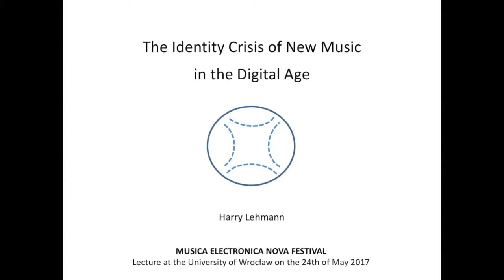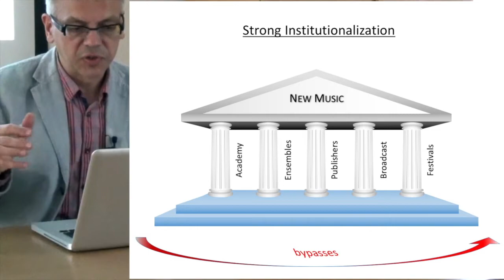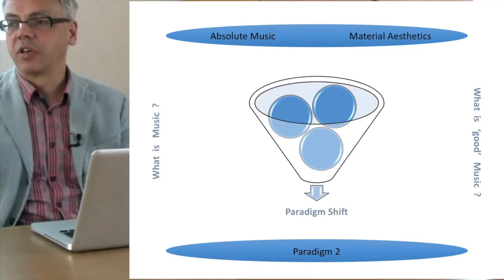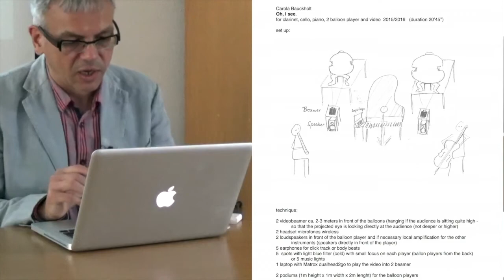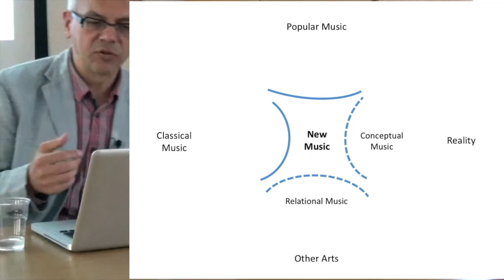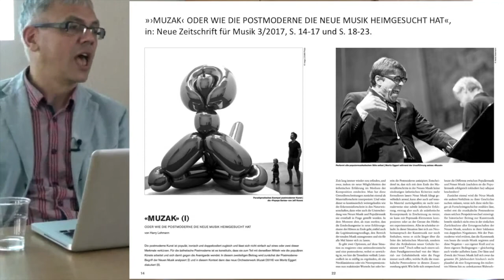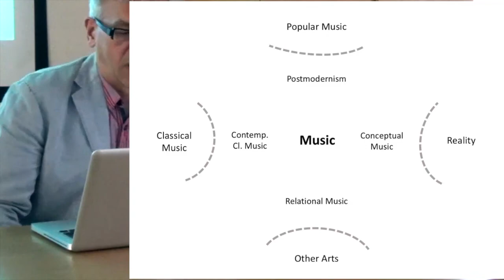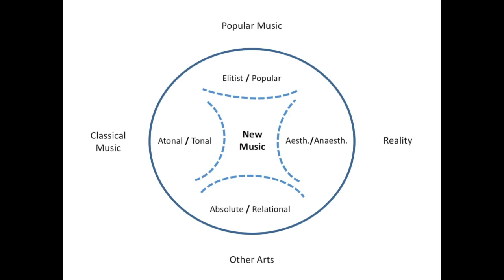The Identity Crisis of New Music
Lecture at the MUSICA ELECTRONICA NOVA FESTIVAL, University of Wrocław, 24th of May 2017.